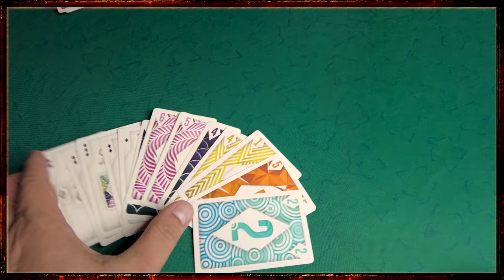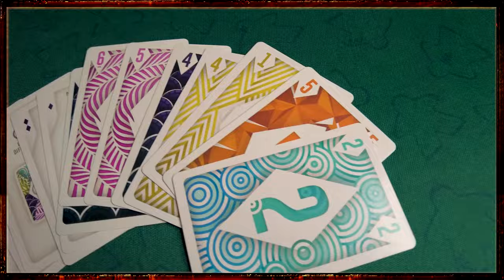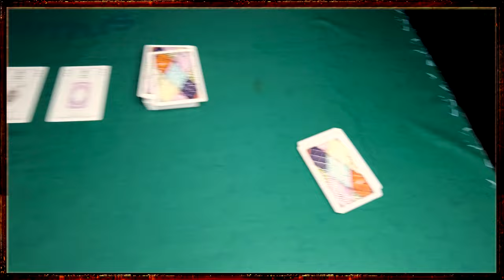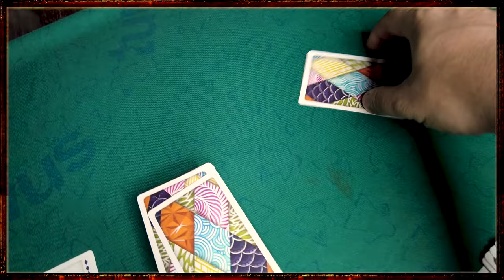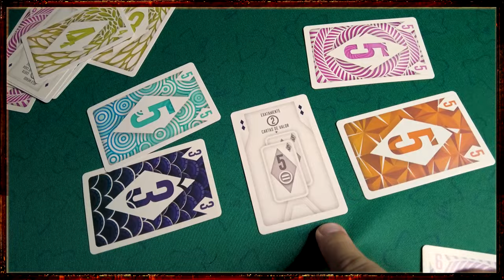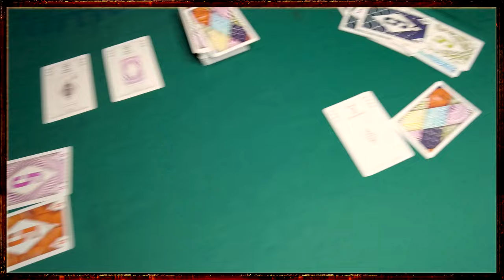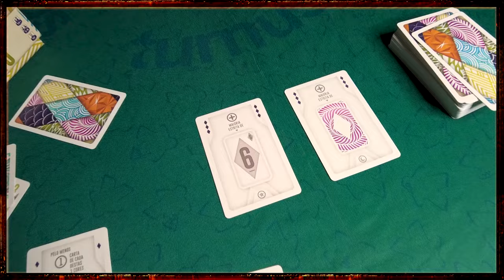Splito - Review S09E13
Dia de falar de Splito da Papergames. Jogo que tem uma mecânica que eu gosto muito!